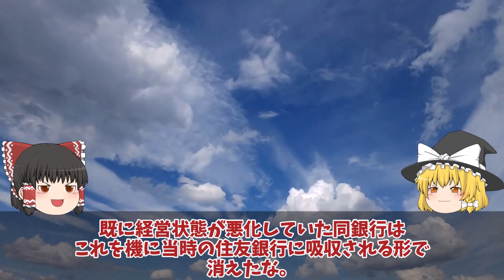【ゆっくり解説・軍事News】防衛省ついに馬毛島イメージ図公開、着工から1年半脅威の変貌か！F35Cいずも・かが米空母係留F35B開始？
引用・転載「出典：海上自衛隊ホームページ」
引用・転載「出典：航空自衛隊ホームページ」
引用・転載「出典：陸上自衛隊ホームページ」